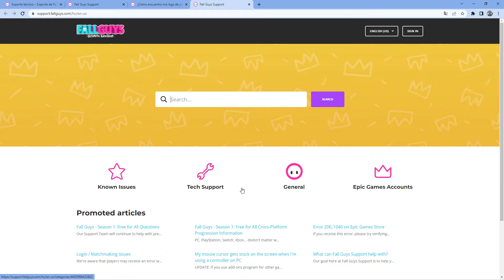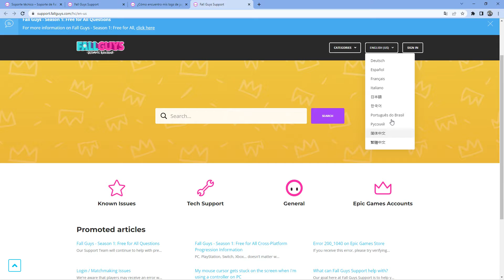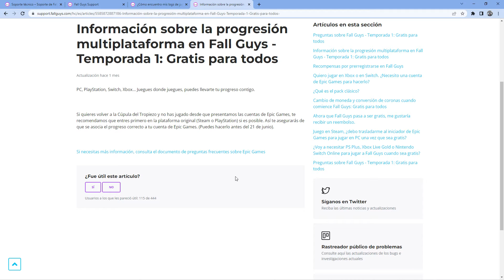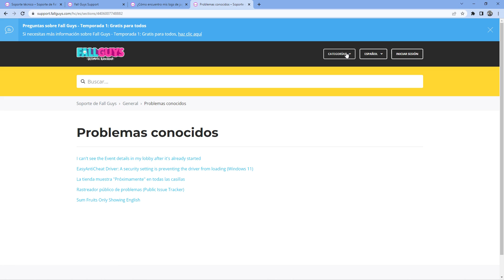Fall Guys Como ponerse en contacto con soporte técnico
Os pongo enlaces a todo
Como coger el log de usuario en PC
C:\Users\"vuestro nombre usuario"\AppData\LocalLow\Mediatonic\FallGuys_client
Acordaros el ID está en opciones
Steam Foro Discursiones